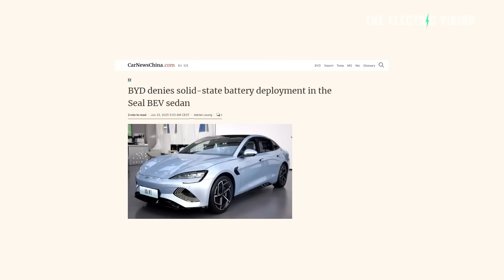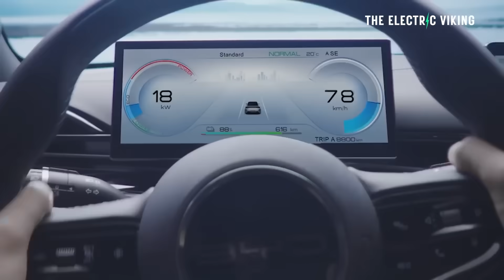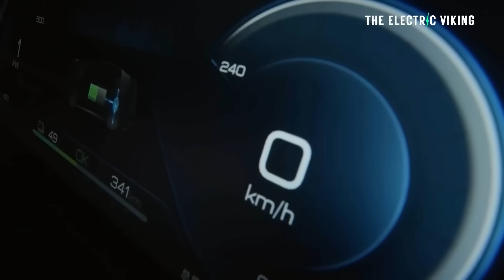Solid-State Batteries ARE HERE! Chery's HUGE Leap Forward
Chery has unveiled its first electric vehicles powered by semi-solid-state batteries, marking a major leap in EV tech. Offering higher energy density, greater safety, and improved range, this breakthrough positions Chery as a serious innovator in the global battery race — ahead of many bigger rivals.